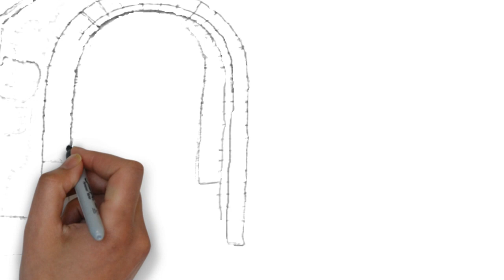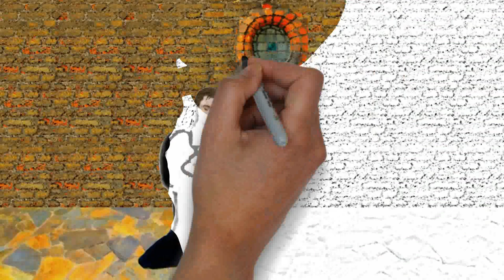The Happy Beggar: The Story of Andrew Gray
Andrew Gray was like most boys, he loved playing and fun. Although he learned about the things of God, he did not take them very seriously. But one day he would overhear someone whose words would change his life forever.